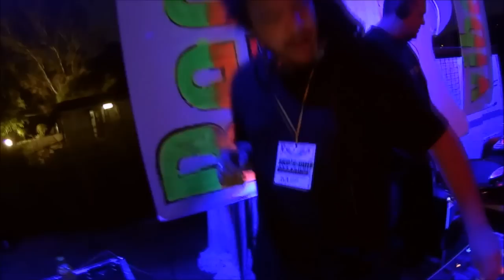SKG'S DUB ALLIANCE - GET UP IN DUB (OFFICIAL VIDEO)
Official video of the track named ''GET UP IN DUB'' part of ''THE ALLIANCE''' EP
by SKG'S DUB ALLIANCE

Written and Performed by:Big Shine
Scraches by: Lorrd

Video footage was shoot in various performances around Greece!

Video Edit:Karanos Dimitrios